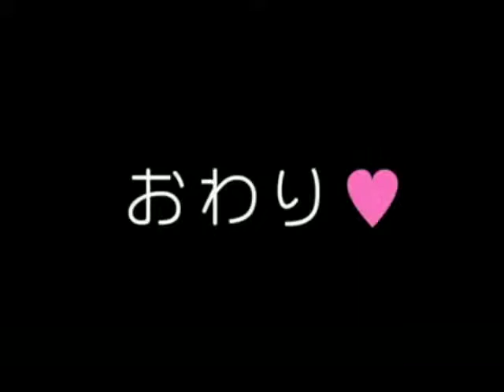Stay Close | Tales of Symphonia [AMV]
Not my best work, but I didn't have much motivation for this one. All things considered, I'm pretty happy with it!

Song: Stay Close, by Fireflight
Anime: Tales of Symphonia: The Animation

I own absolutely nothing, this is completely fan-made.